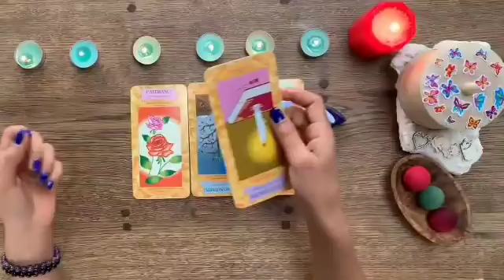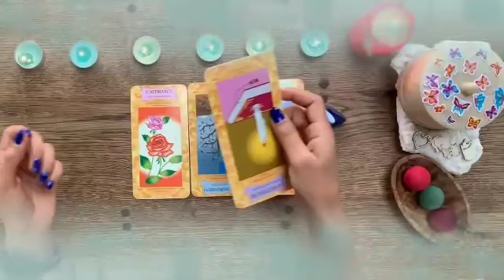برج الدلو من لأسبوع ثالث سبتمبر 2023 // تغير جذري في حياتك😯مين حرفH🤭إحذر من الموصفات دي😱كلام ده صح👌